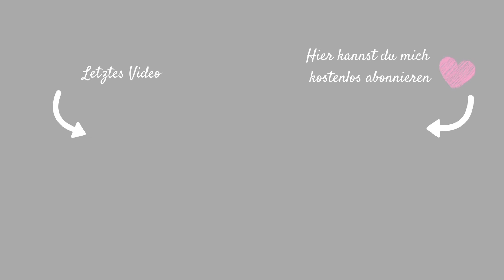ENDLICH ALLTAG 😍| SECOND HAND HAUL| Fräulein Jasmin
Hi meine lieben Fräuleinchens, der Alltag ist endlich wieder eingekehrt und ich nehme euch wieder mit :)

IMPRESSUM:
Postanschrift: (bitte keine Pakete!)
Jasmin Weber